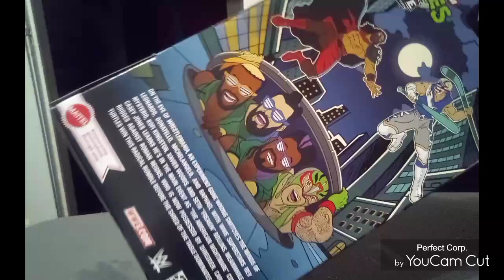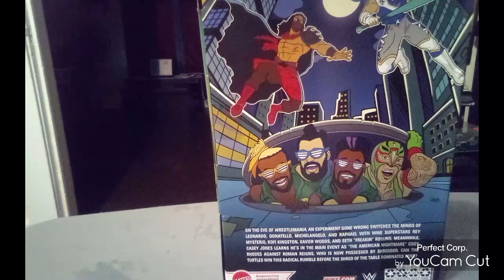Roman Reigns T.M.N. by Mattel and Nickelodeon